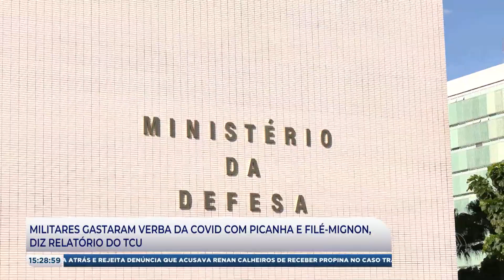JP AGORA 2° EDIÇÃO | 03/04/23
Confira os destques do JP Agora 2° Edição:

- SANCIONADA LEI QUE GARANTE TROCA DE IMPLANTE MAMÁRIO PARA PACIENTES COM  CÂNCER.

- MORTALIDADE NO TRABALHO BATE RECORDE EM 2022.

De segunda a sexta:
06:30 – Balanço Geral Manhã
07:30 – Manhã Total
11:40 – Balanço Geral
14:15 – A Hora da Venenosa Minas
18:00 – Cidade Alerta Minas
19:20 – Jornal Paranaíba
Aos sábados:
12:00 – Balanço Geral Edição de Sábado
13:00 – Shop Car Show
Aos domingos:
8:00 – Brasil Agro
10:00 – Política Cruzada